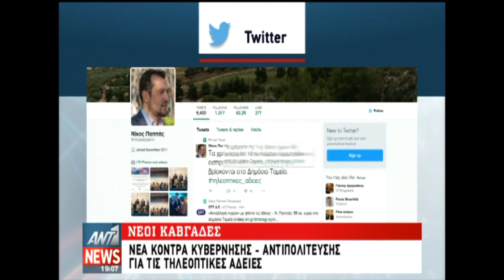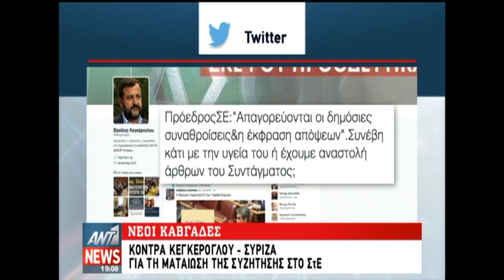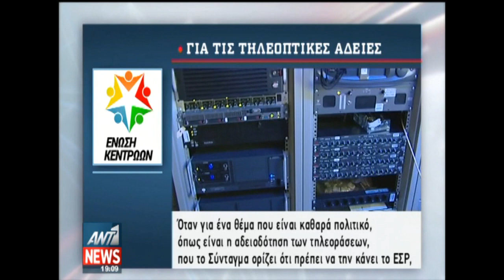Πόλεμος για τις τηλεοπτικές άδειες